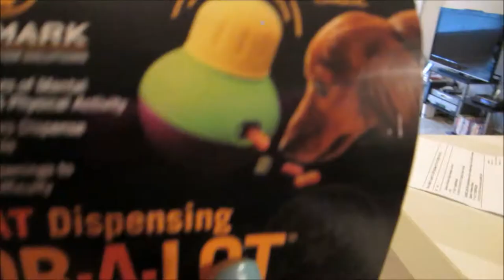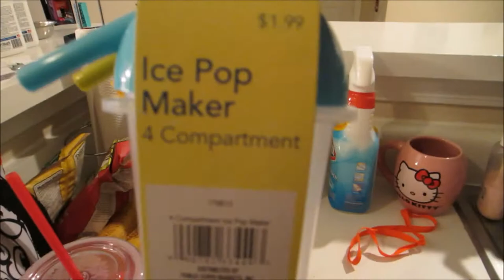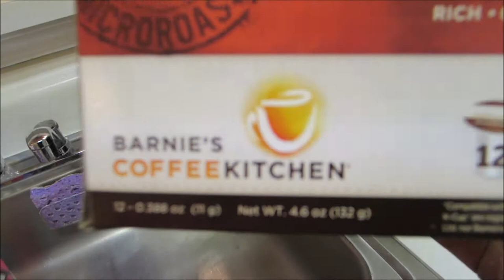Vlog #416 HE'S OBESSED! June 12, 2014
Email - Justagirltv@gmail[dot]com